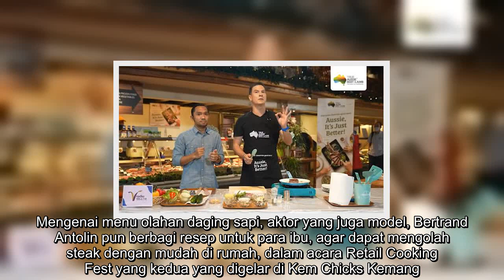Nikmatnya Belanja Sambil Cicipi Steak Daging Sapi Australia Bikinan Bertrand Antolin